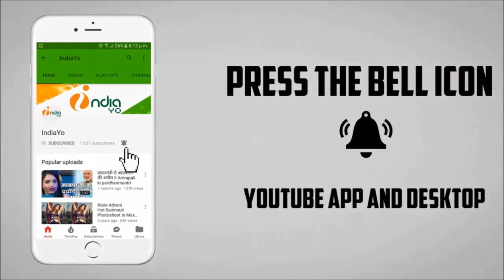पवन सिंह की पलंगिया सोने ना दिया गाने ने फिर रचा इतिहास - Palangiya Sone Na Diya Create Record